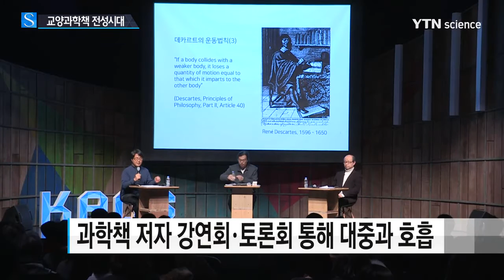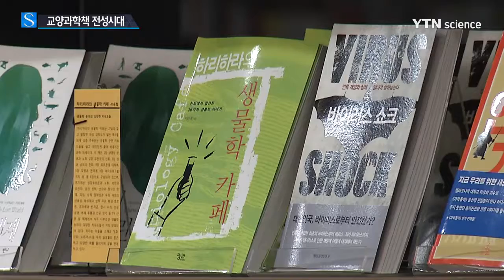지금은 교양과학책 전성시대 / YTN 사이언스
[앵커]
3년 전 영화 '인터스텔라'가 SF 작품으로는 이례적으로 천만 관객을 돌파해 화제를 모았는데요.

그 뒤 과학에 대한 관심도 부쩍 높아져 일상 속 과학 현상을 재미있게 풀어쓴 책들이 인기를 모으고 있습니다.

교양과학책 전성시대, 양훼영 기자가 취재했습니다.

[기자]
누구나 자유롭게 다양한 과학책을 읽을 수 있는 곳.

국내 유일의 과학책 전문 복합공간입니다.

일반 서점과 달리 전체 서적의 2/3 이상인 5만여 권이 과학 관련 서적입니다.

[임다윤 / 진명여고 2학년 : (과학책에는) 교과서에 담기지 않은 내용도 많고 또 책에는 그 책을 쓴 사람의 개인의 견해 같은 게 들어있으니까 그런 것도 배우면 시각을 넓힐 수 있어서 좋은 것 같아요.]

이곳에서는 어렵게 느껴지는 과학책을 저자가 직접 쉽게 설명해주고, 주제별로 과학자들이 토론회를 펼치는 풍경도 낯설지 않습니다.

매주 열리는 강연을 통해 좀 더 쉽고 친근하게 대중에게 과학을 알리기 위해섭니다.

[권재근 / 북파크 점장 : 과학과 관련된 과학 콘서트 같은 부분도 매주 진행을 하고 있습니다. 그러다 보니까 과학과 관련된 강연하시는 분들의 저술서 이런 것들을 특화해서 운영하고 있습니다.]

지난 2014년 천만 관객을 넘어선 영화 '인터스텔라'는 과학의 매력을 대중에게 알리는 계기가 됐습니다.

이후 출판 시장에서 과학책은 빠르게 입지를 넓혀가고 있습니다.

실제로 지난해 과학 분야 도서 판매율은 전년 대비 15% 증가했습니다.

인기는 올 들어서도 이어져 지난 1, 2월 두 달간 과학책 판매량 역시 전년 대비 6%가 늘었습니다.

과학콘서트로 유명한 정재승 교수 외에도 김대식, 김상욱 교수 등 교양 과학책을 전문적으로 쓰는 국내 인기 작가도 늘고 있습니다.

칼 세이건과 같은 외국 작가의 번역서가 주류를 이루던 과학책 시장에서 주목할 만한 변화입니다.

[원종우 / 과학과 사람들 대표 : 옛날에는 지식을 전달하는 데 치중을 하고, 교과서적인 딱딱함이 있었다면 (지금은) 설사 좀 어려운 내용을 다루더라도 친절한 단어와 표현과 그리고 정서적이고 감성적인 접근을 하려고 많이 노력하는 점이 변한 점이죠.]

과학 분야 베스트셀러 1, 2위는 10년째 외국 번역서가 차지하고 있습니다.

하지만 더 넓고 더 깊이 있게 과학의 재미를 전하는 토종 과학책 출간이 이어진다면 이런 추세가 바뀔 날도 머지않...